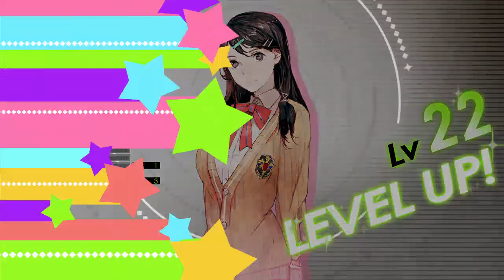Tokyo Mirage Sessions FE on Nintendo Wii U – Gameplay Part 44 │ Backlogged Games